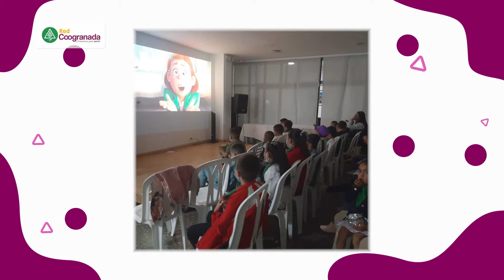Día del Niño Coogranada | Visión Solidaria | Red Coogranada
Día del Niño Coogranada | Visión Solidaria

Producción Ejecutiva: Red Coogranada
Producción y Realización: Promedios Audiovisuales
Música Original: Musicombiando
Colombia
2022